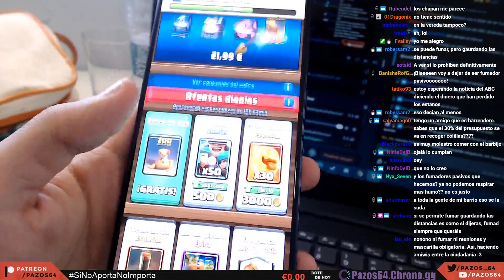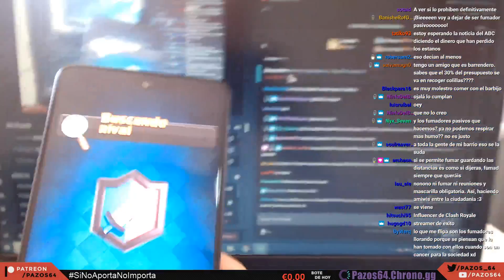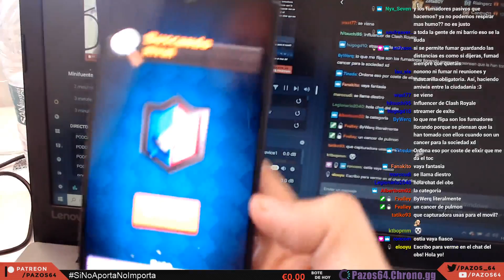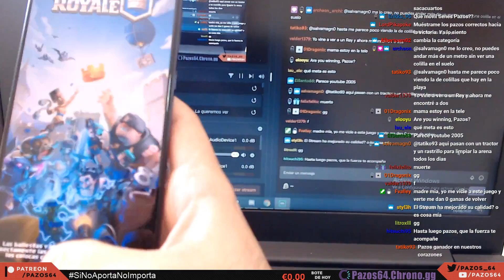Charleta suave viernestástica 2 [Directo viejísimo que no subí hasta now]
Desde estos links recibiré una parte de los ingresos que genere la compra de cualquier juego o bundle.